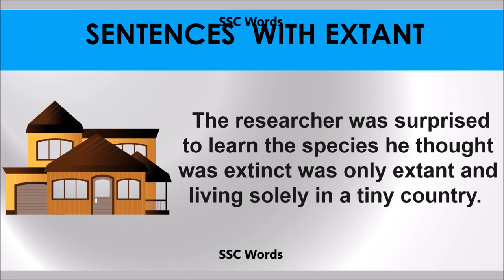Extant # Improve English # Meaning and 5 sentences # GRE CAT GMAT word # SSC Words